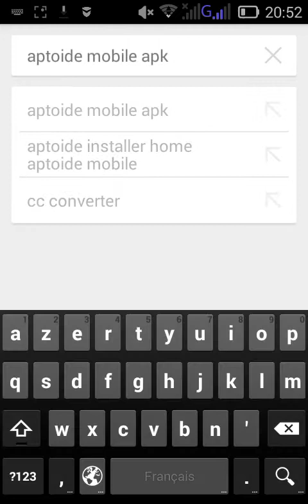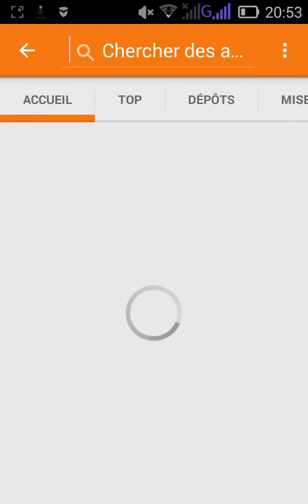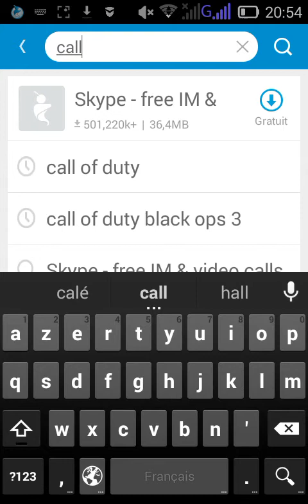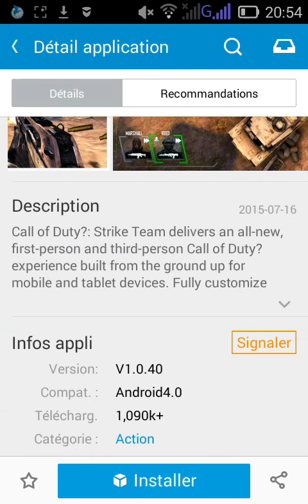Comment jouer Call of Duty sur votre smartphone